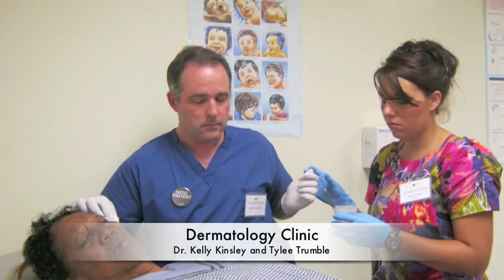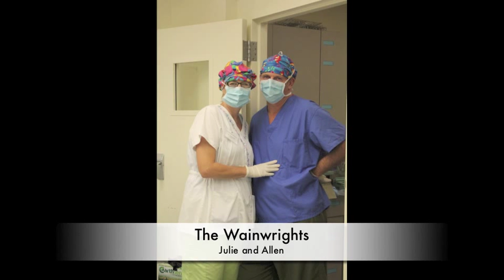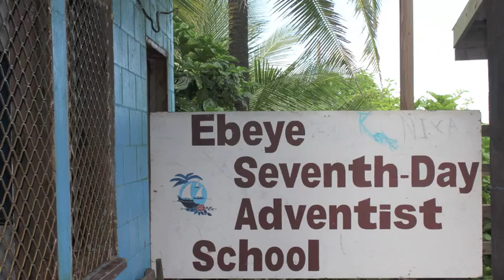The Marshall Islands 2011